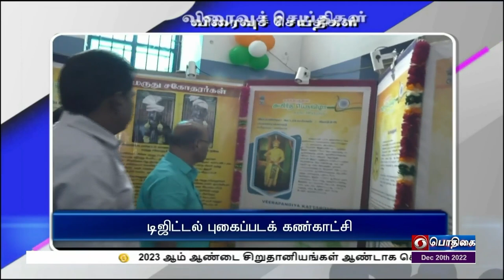பொதிகை இரவு 7.00 மணி விரைவுச் செய்திகள் [20.12.2022]PodhigaiTamilNews